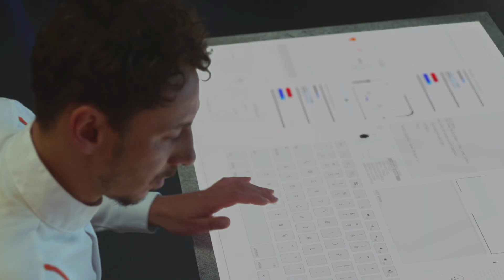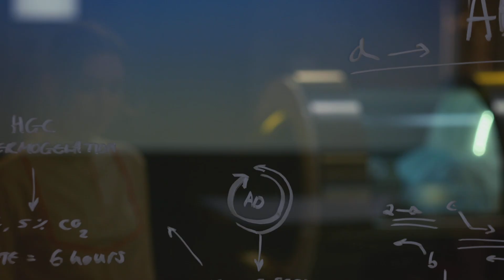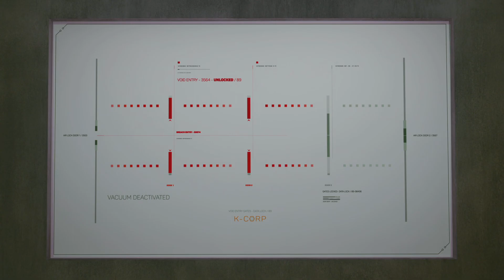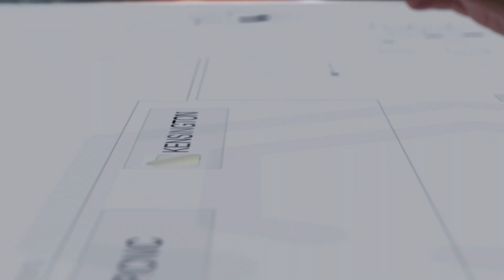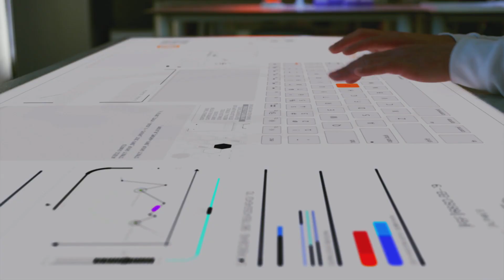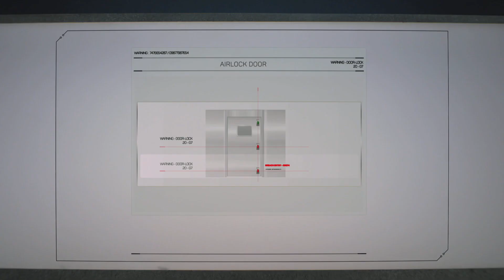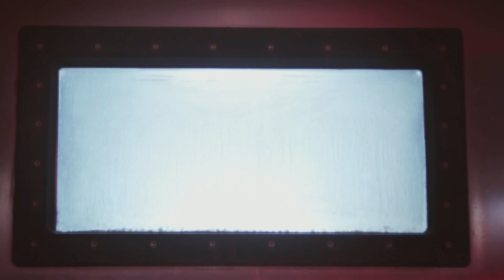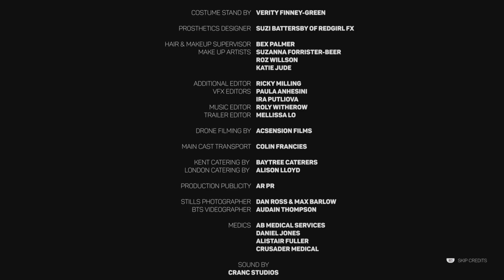The Complex Pt2